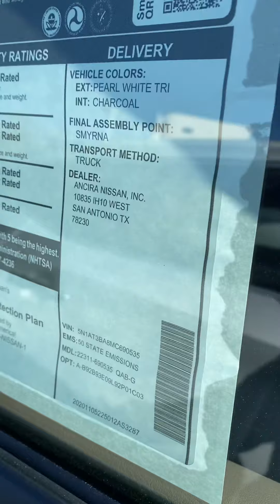Rogue SV 21